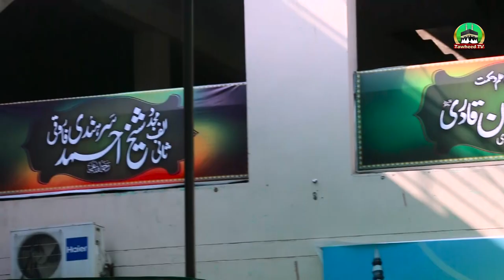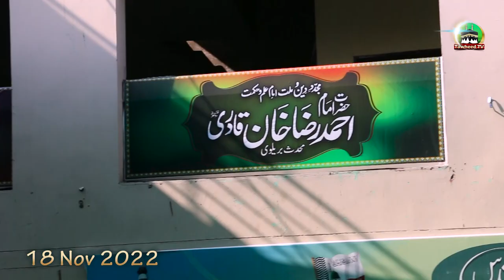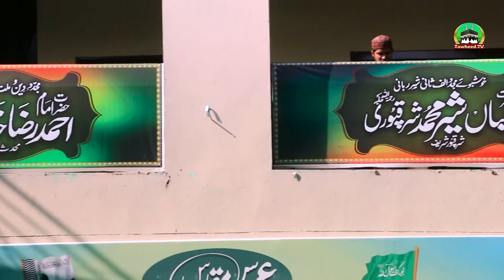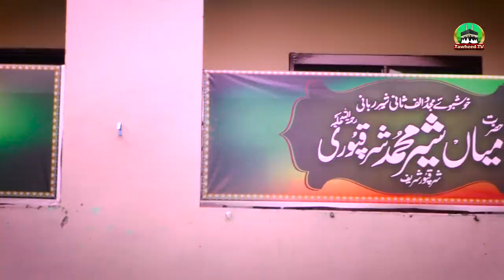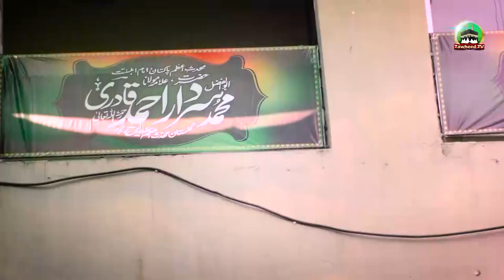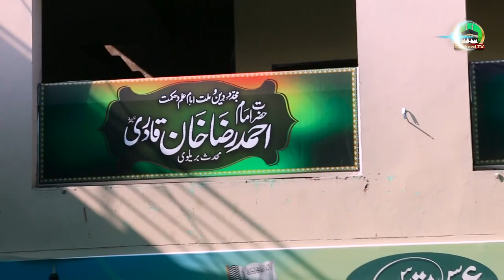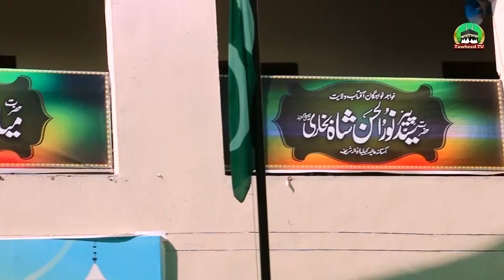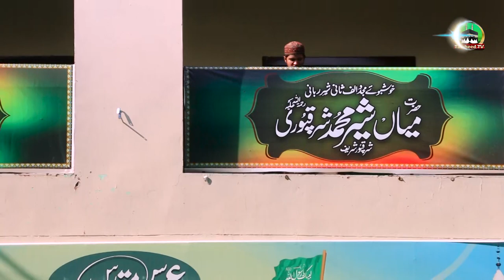Urs Peer Syed Jalal Ud Din Shah | Khutba Jumma | Complete Byan | 18 Nov 2022 | Dr Ashraf Asif Jalali